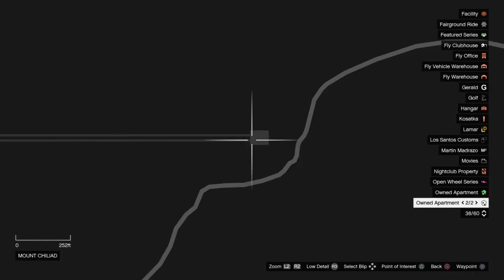GTA 5, Still Slipping Los Santos, All 10 antenna repair locations, Joy Orbison